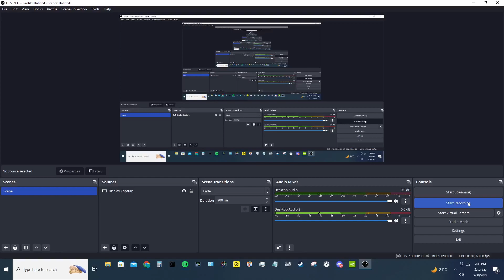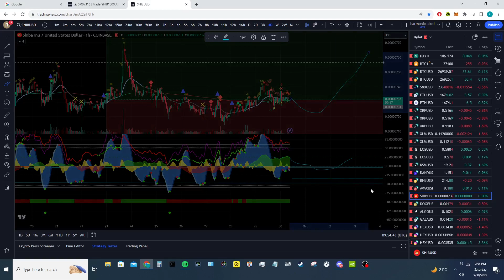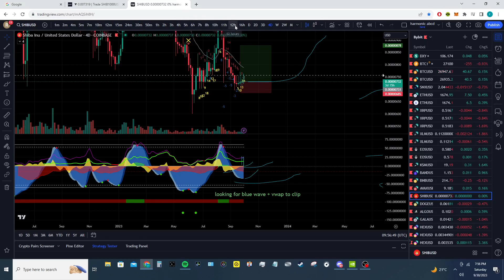shiba long fresh entry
just a long enter if you dare im using market cipher to enter i trade higher time frames monthly weekly etc